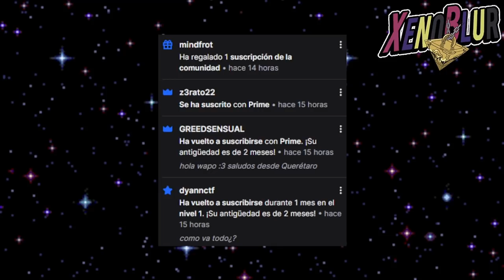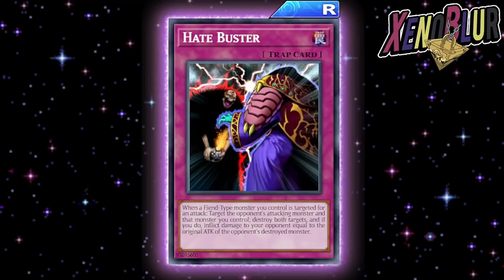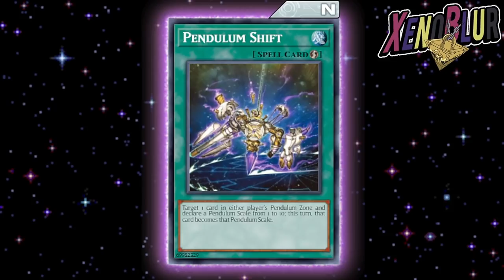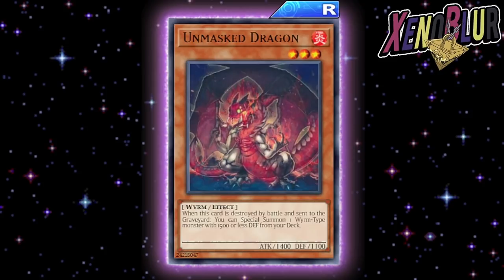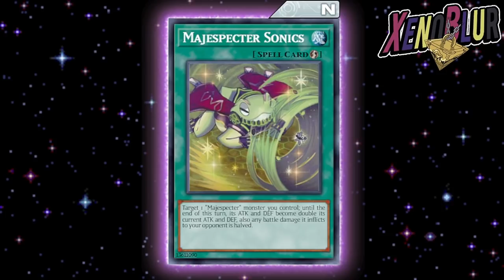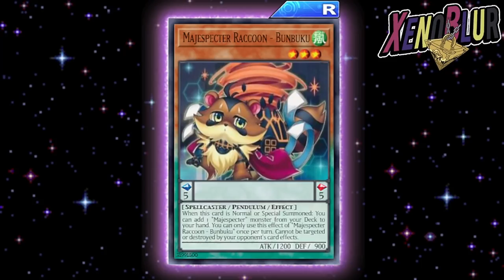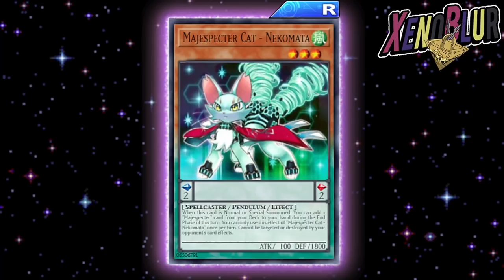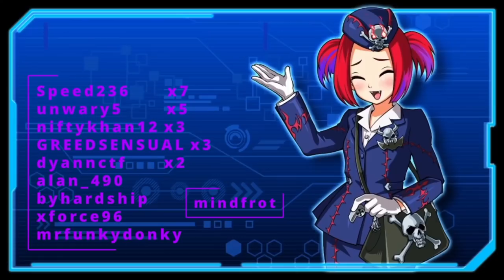MAS CARTAS Odd-Eyes Fusion, Majespecter, Ninjas Pendulo | Yu-Gi-Oh! Duel Links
Filtración de cambios de rareza para el arquetipo Majespecter y Ninja. también la fusión Odd-Eyes

0:00 Gracias por ver el video =D
0:30 Cambios de rareza
5:05 Ninjas
6:55 Majespecter
10:30 Odd-Eyes